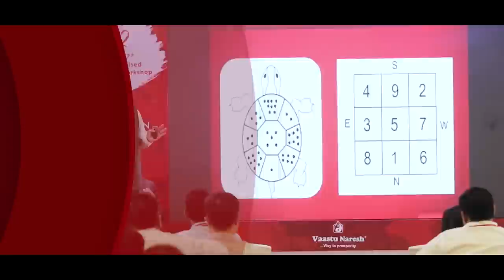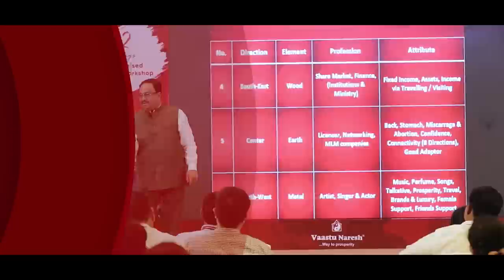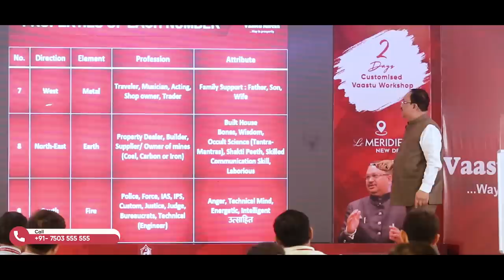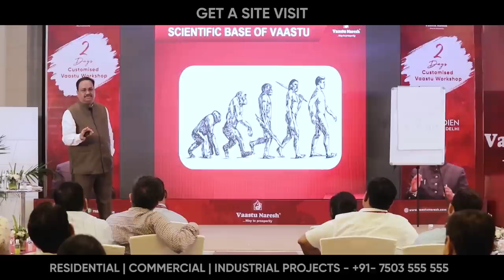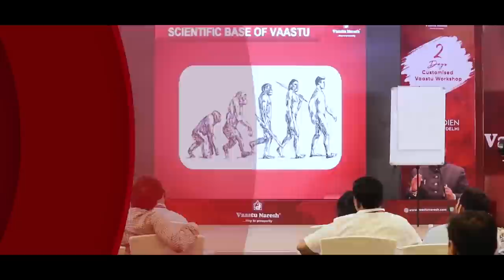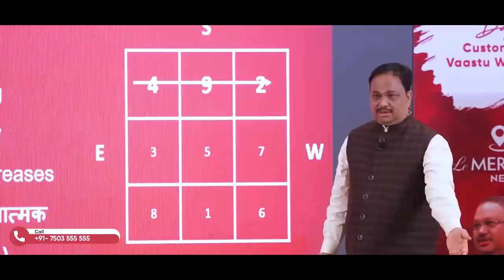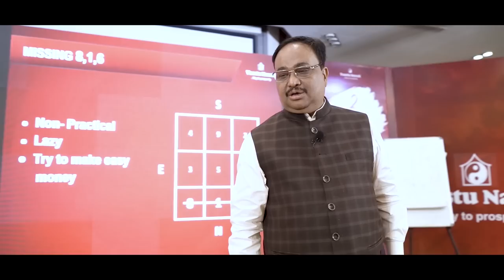Understanding Vastu and Date of Birth Analysis for a Better Life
In this video, we will delve into the fascinating world of Vastu and date of birth analysis, and how they can help us improve our lives. Vastu is an ancient Indian system of architecture and design that aims to create harmony and balance in our living spaces. On the other hand, date of birth analysis, also known as numerology, is a practice that uses numbers and calculations to gain insights into our personality, strengths, weaknesses, and life path.

In this video, we will explore the basic principles of Vastu and how they can be applied to create a positive and conducive environment in our homes, offices, and other spaces. We will discuss the different elements of Vastu, such as the direction, orientation, and placement of rooms, furniture, and other objects, and how they can impact our well-being, prosperity, and relationships.

We will also look into date of birth analysis and how it can help us understand ourselves better and make informed decisions in life. We will explain the meaning and significance of the different numbers in numerology, and how they relate to our personality traits, talents, challenges, and life purpose.

By the end of this video, you will have a better understanding of Vastu and date of birth analysis, and how they can be used to enhance your life and achieve your goals. Whether you are looking to improve your health, wealth, relationships, or career, Vastu and numerology can offer valuable insights and guidance that can help you live a more fulfilling and prosperous life.

So, sit back, relax, and join us on this journey of discovery and self-improvement